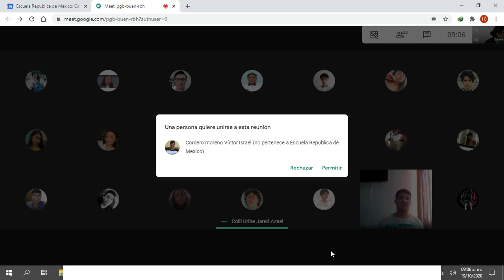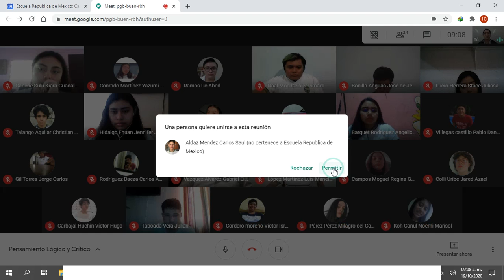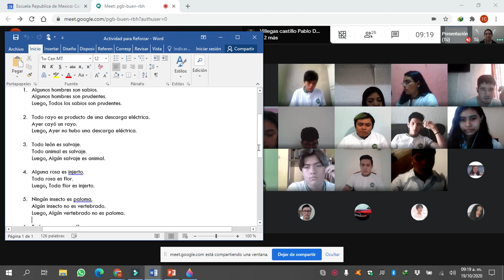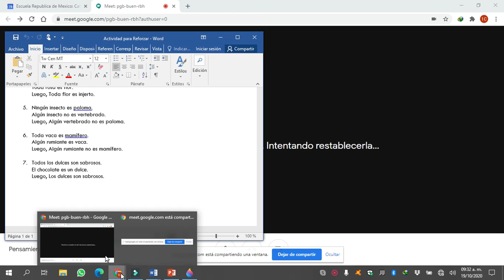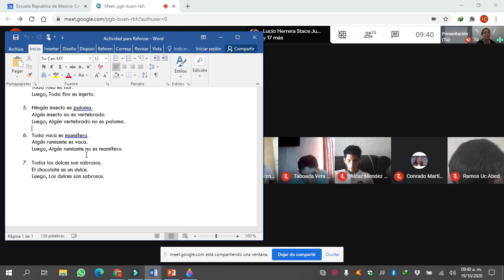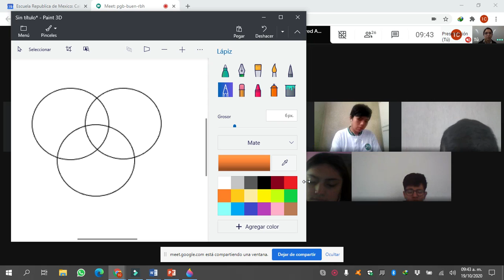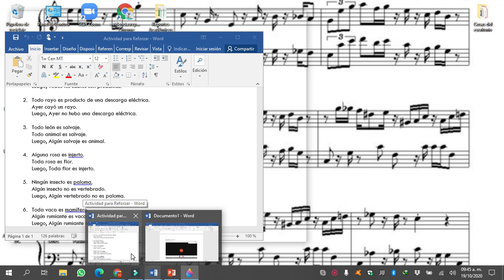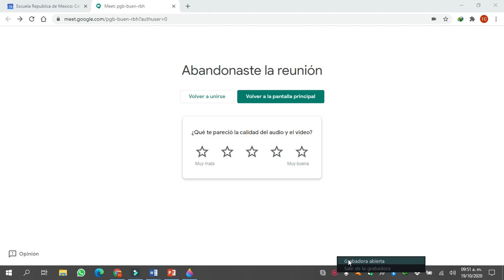Pensamiento Lógico y Crítico - Diagramas de Venn Silogismo P1 1C - 19/10/2020